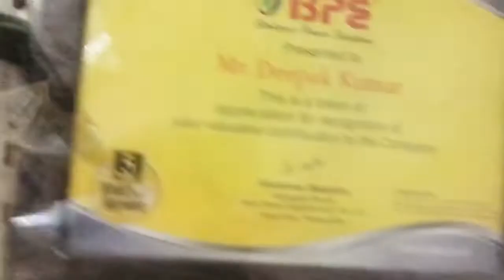My sweet home | mera ghar 🏠 mera swarg | mera pyara ghar